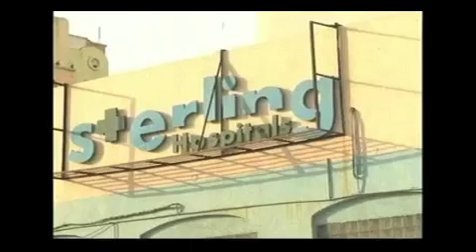¿70 años sin comer ni beber?